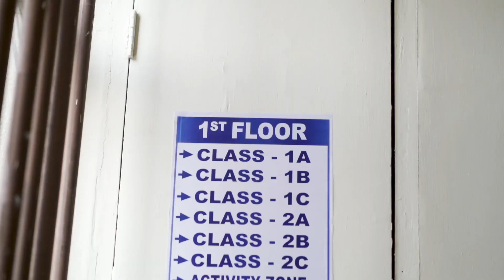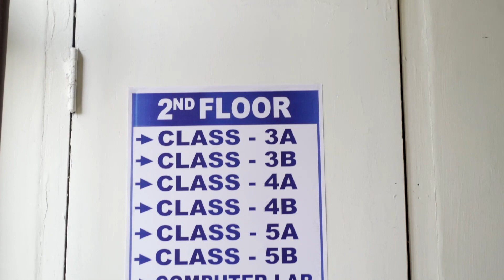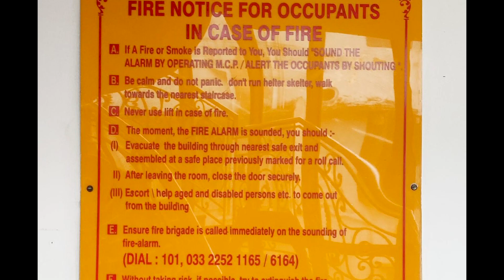Sri Chaitanya Techno School CBSE Inspection Newtown.